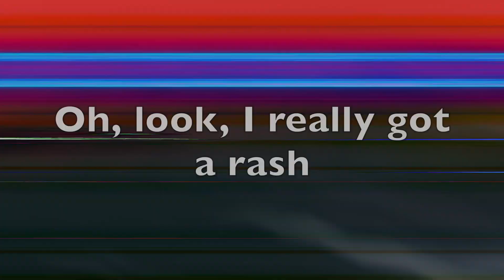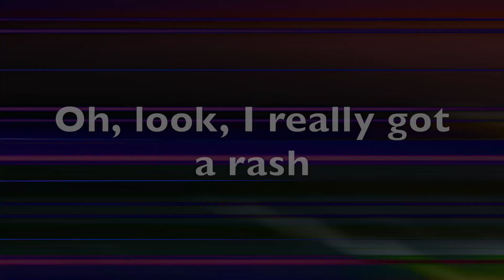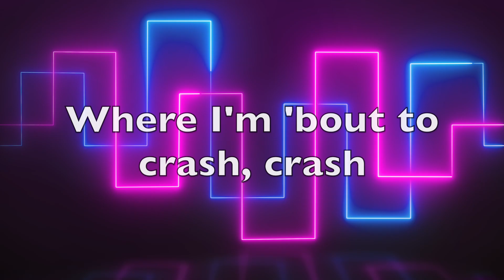Adonis and Nehemiah's Song: "Favorite Games"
Calling all game lovers! You will love this song by Adonis and Nehemiah!

Lyrics by Adonis and Nehemiah